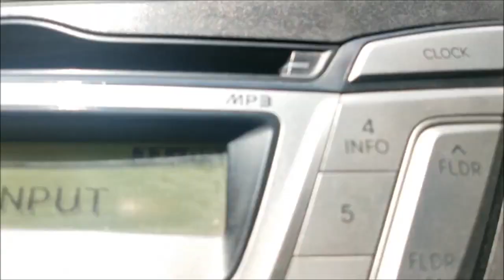Haridwar City on 14th April